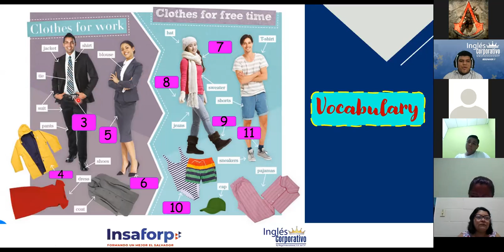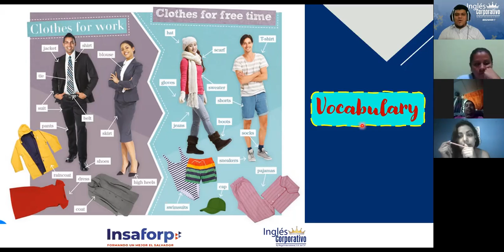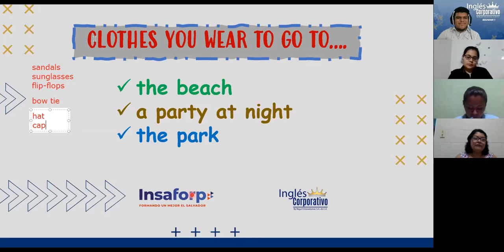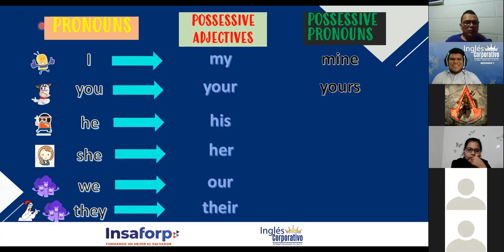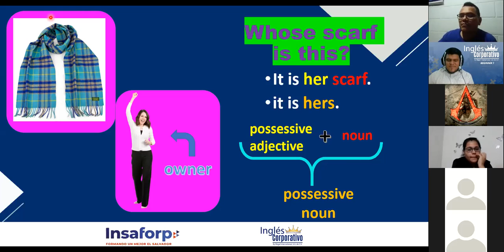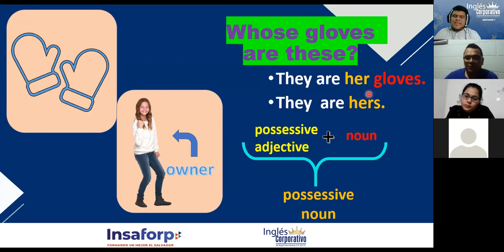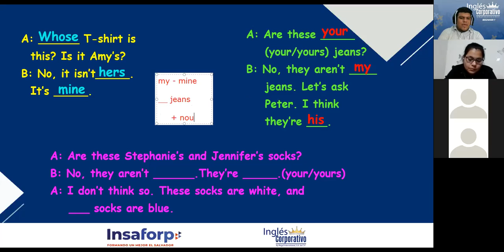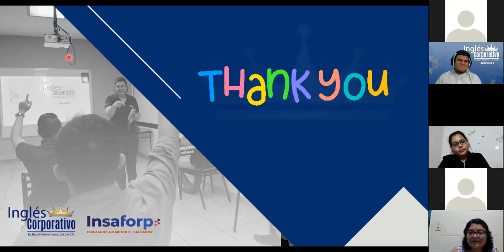Ingles Corporativo- Possessives - Session 9